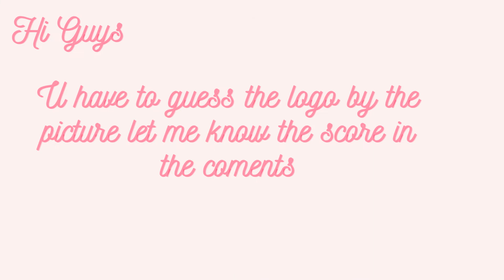Guess the logos challenge "easy"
excite to hear about ur scores